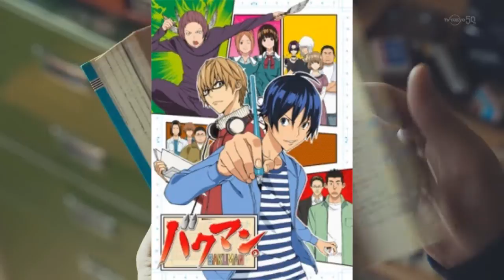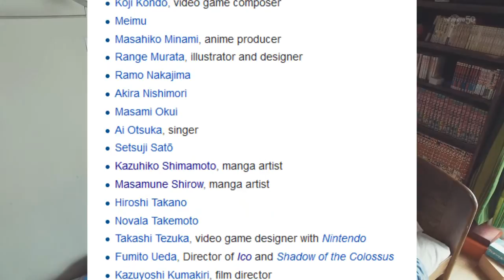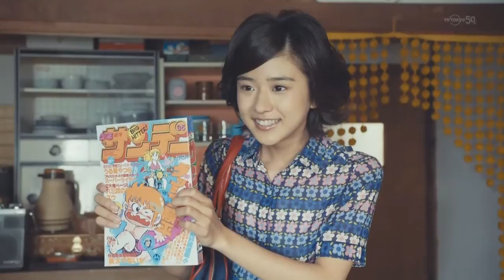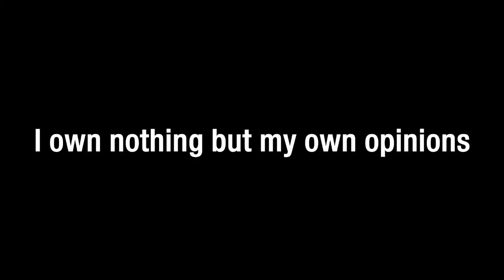J-Drama Review - Blue Blazes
It's been awhile since I seen a J-Drama, and this one was a great one to help me get back into them.